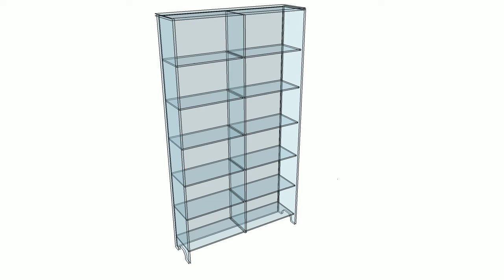Grande étagère plexiglas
Grande étagère entièrement transparente sans portes.
Made in France (Lorraine).
- dimensions: 110 x 30 cm
- hauteur totale: 200 cm
- plexiglas épaisseur 1+1.5 cm
- 6 étagères de rangement fixes
- espaces de 30 cm entre chaque étagère
- livrée à plat - montage simple et rapide